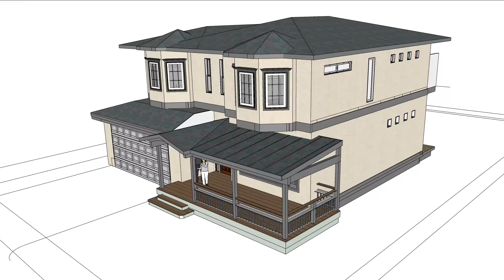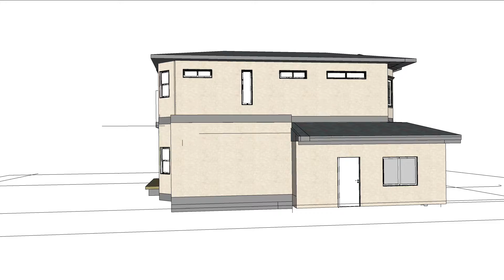Kato Sch06 06 21